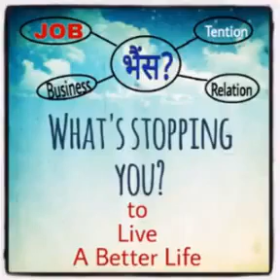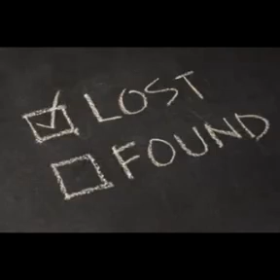Identify yourself is the best thing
This video contain motivational things which will help you in your life